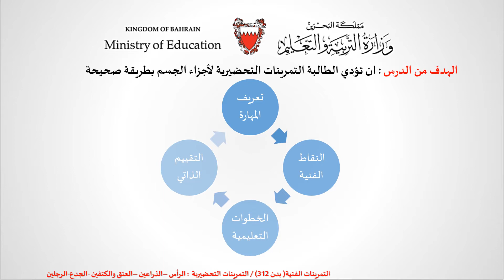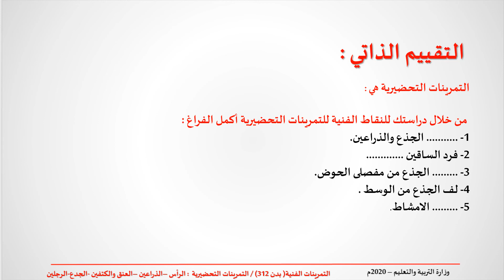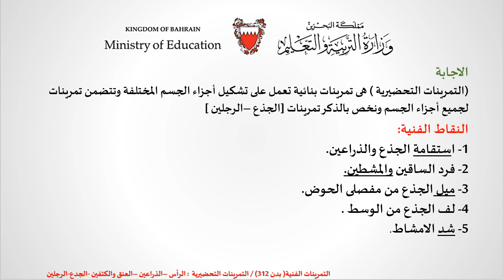بدن 312 - التمرينات الفنية - التمرينات التحضيرية